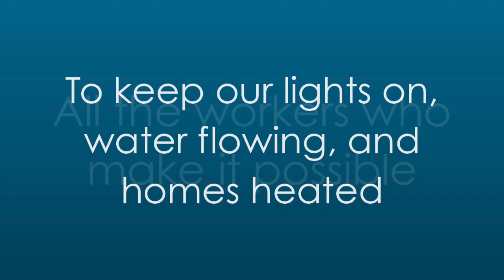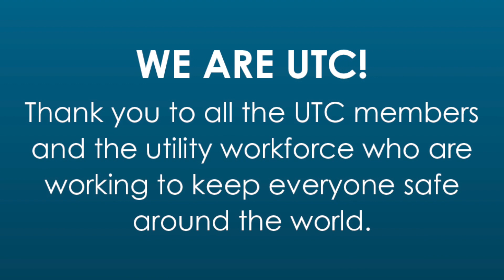Utilities Making The Difference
This video is about Utilities Making The Difference